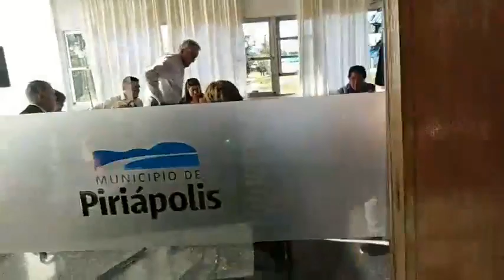Director General dio el Ok y habrá cursos de UTU en Piriápolis; transmitió en vivo La Prensa!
Confirmado: Director General dio el Ok y habrá cursos de UTU en Piriápolis; transmitió en vivo semanario La Prensa!